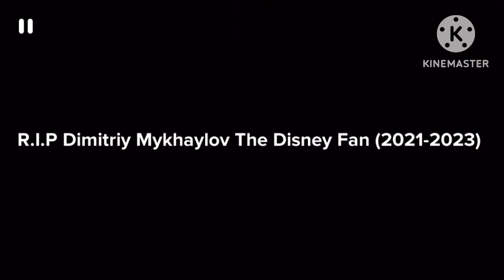Bad News Dimitriy Mykhaylov The Disney Fan Fans! (Read Description)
I hope he creates a new account or get his account back!